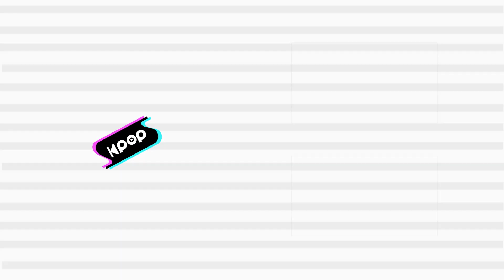VICTON(빅톤) - Virus @인기가요 inkigayo 20221127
VICTON - Virus
빅톤 - Virus